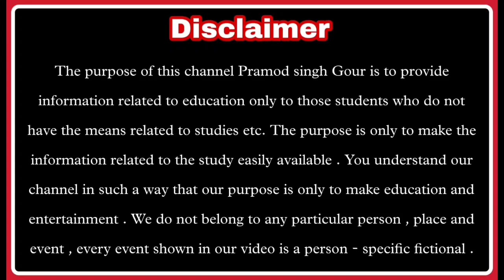🇮🇳 पेड़ पर निबंध || tree per nibandh || पेड़ का महत्व जानिए || जीवन में पेड़ का महत्व 10 लाइन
पेड़ पर निबंध
पेड़ पर 10 लाइन
tree per 10 line nibandh
nibandh
निबंध
important tree
essay important tree
tree